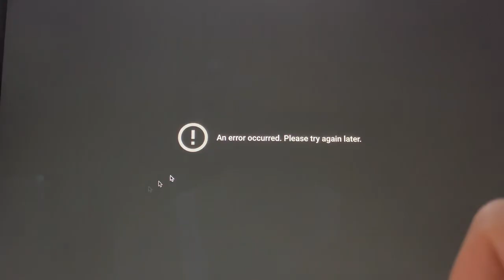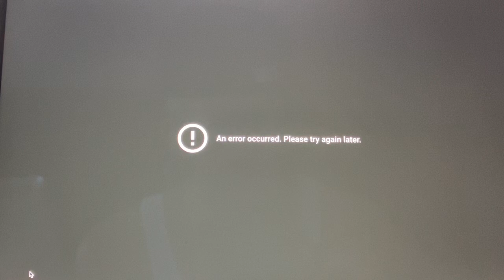#494 Beyond spe/pem new technology. Explaining the best hydrogen in the world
New and best substitute for my raw meal, full nutrition I add to my smoothie. And also use any other product they offer depending on your needs. They have well sourced ingredients that I clean and good.

Hydrogen man shares in detail beyond spe/pem technology, in full detail.  Fully explained how the technology works. Video #494

Make sure you use the cleanest water, the cleanest and properly made hydrogen, and good minerals before attempting anything.

Hydrogen man shares the best way to filter water to it's highest purity.  The best is with a carbon distiller, there is nothing better.

I hope this info helps everyone with their hydrogen journey.

Best place to get good price on Alexapure water filtration system